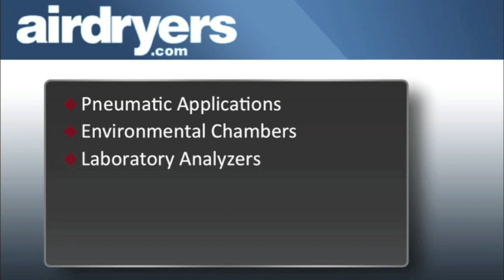Air Dryers Moisture Indicators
Dry compressed air is essential to a variety of applications across a broad array of industries. But what happens if moisture gets into your airline reducing the efficiency of your system applications? How do you know if moisture may be at a harmful level before equipment or products are damaged? Fortunately, moisture indicators are simple solutions to help monitor the relative humidity conditions inside your dry airline.